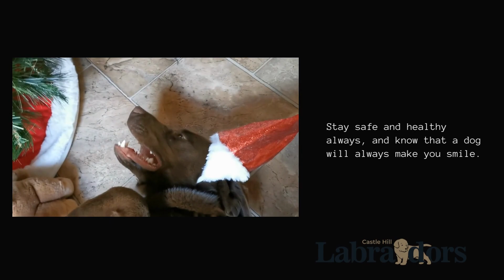What our Labradors and their puppies get up to at home will make you smile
We have the goofball, the athlete, the prom queen and the new kid on the block. There's always plenty going with our 4 pack.